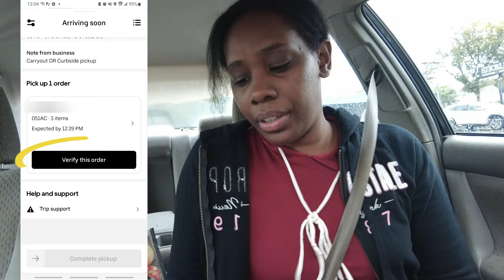My First Uber Eats Order! | Crumbl Mahem, Cancellations - Ep 8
Hey Yall,

Check out the craziness in this delivery vlog and my first Uber Eats order!